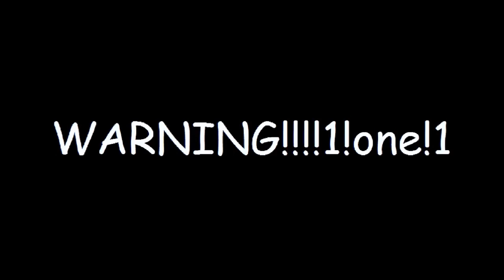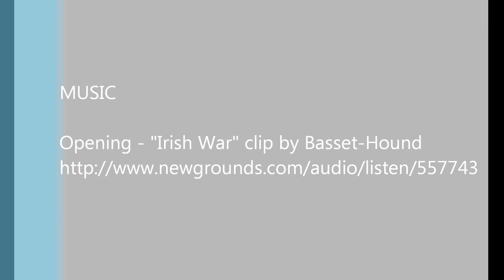Ultra Hardcore Minecraft - Attempt 2 Episode 2 - Getting Started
Episode 2 of Attempt 2 has me starting to build my new base! Found a nice volcano from ProjectRed near an origin valley biome from Biomes O' Plenty and decided to set up my base using basalt bricks! Got the outline of it done and got some iron furnaces rocking from Better Furnaces! Enjoy!